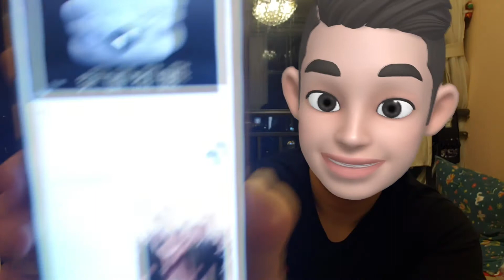一加8发布后我买了三星s20＋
不专业的深入聊科技